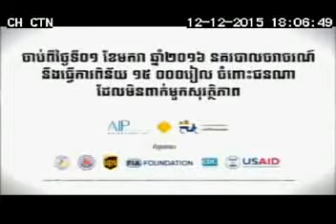Wear Helmet 12 12 15 CTN